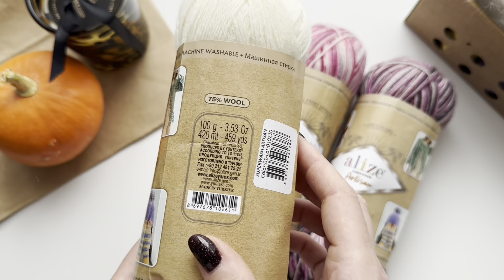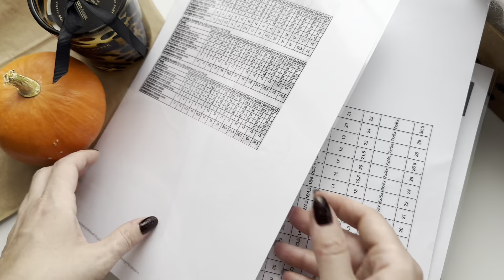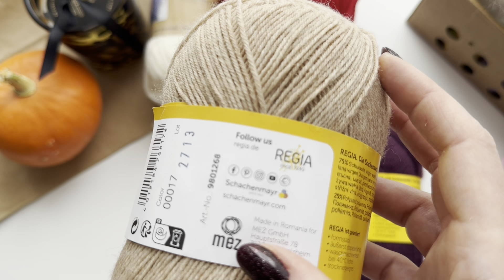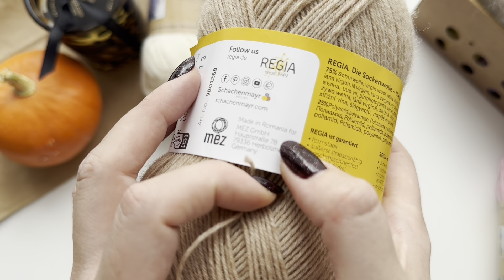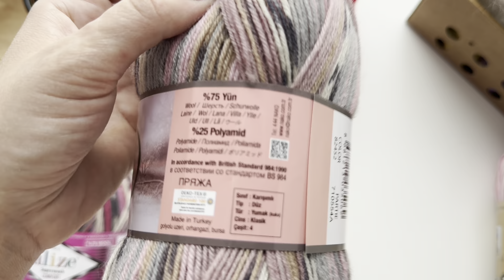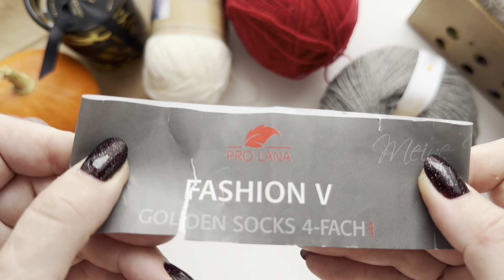Распаковка носочной пряжи с KARNALUKS EESTI/Lõnga lahtipakkimine kauplusest KARNALUKS/KL24.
Магазин пряжи